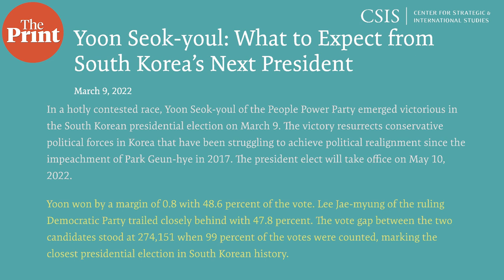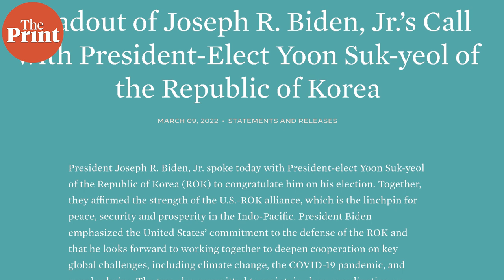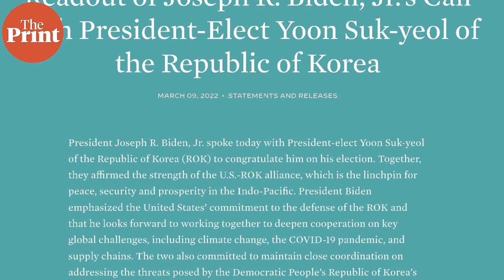South Korea has a new president, this time a conservative. Here's how it affects Japan, Indo-Pacific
Yoon Suk-yeol, a conservative opposition candidate and political novice, claimed victory in South Korea's presidential elections Thursday. In ThePrint World360, Pia Krishnankutty explains how Yoon won by a 0.8 per cent margin, his stand on foreign policy vis-à-vis the US, Japan and the Indo-Pacific region and whether his controversial remarks on women's rights will spell trouble later on.